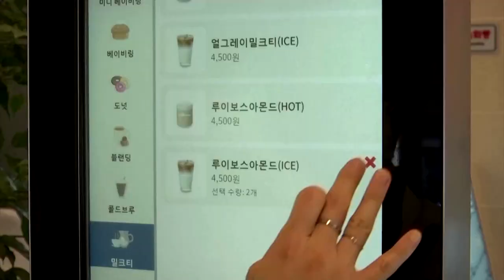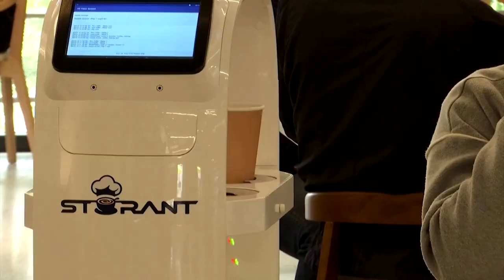Robot barista serves coffee in South Korea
The new robot barista at a cafe in Daejeon, South Korea, is courteous and swift as it seamlessly makes its way towards customers.